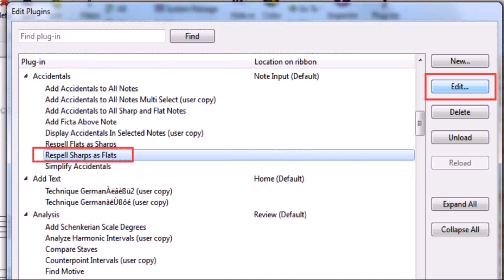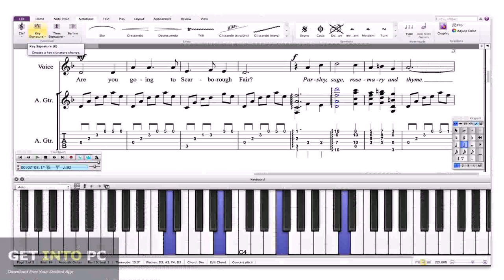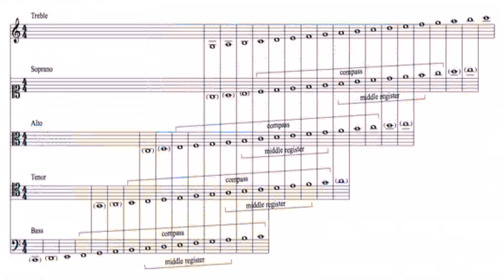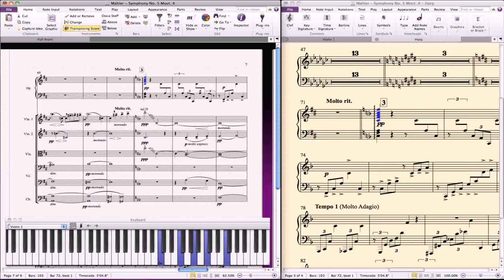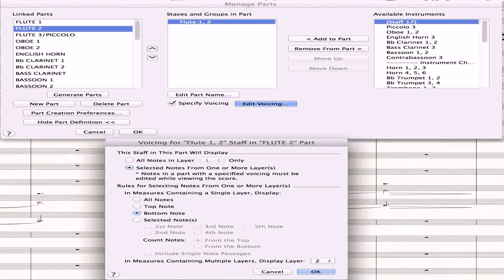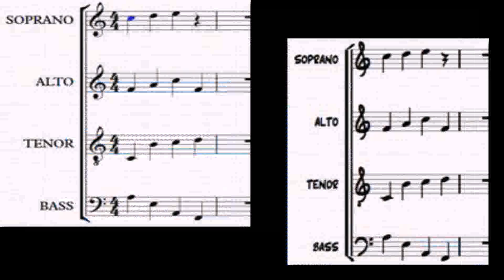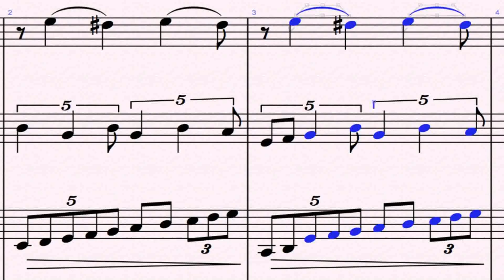Sibelius 7 House Styles Download (see description) (see description)